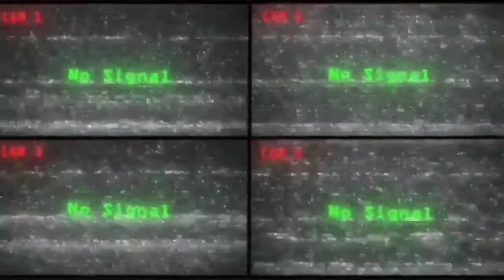Helluva Boss - "Death Prize" a Truth Seekers tribute